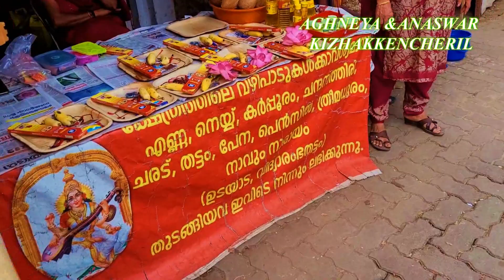Mookambika Devi Templeഉത്സവം |Aghneya&Anaswar@Kizhakkencheril|Paravur Goddess Saraswathy Ekm ഉത്സവം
Mookambika Devi Temple, Paravur - Goddess Saraswathy in Kerala